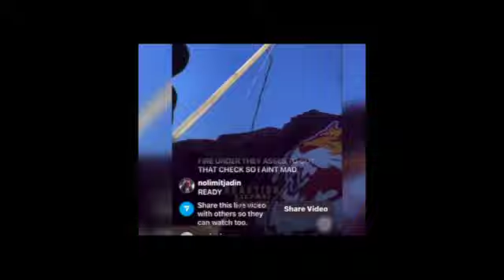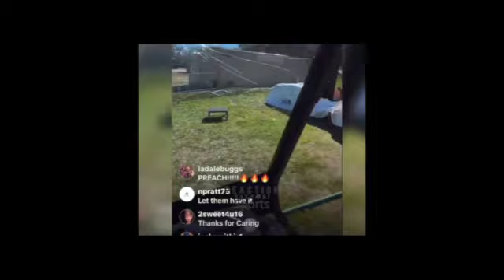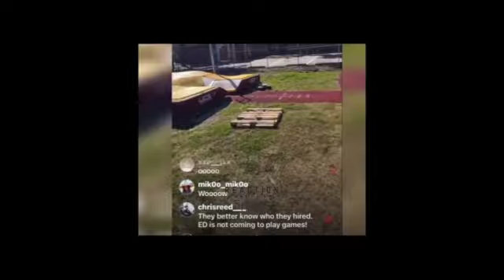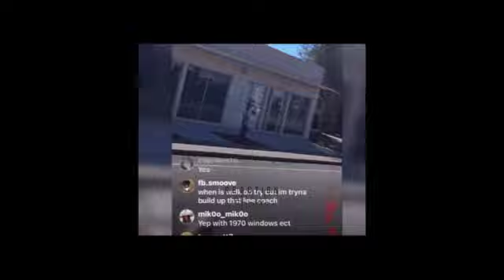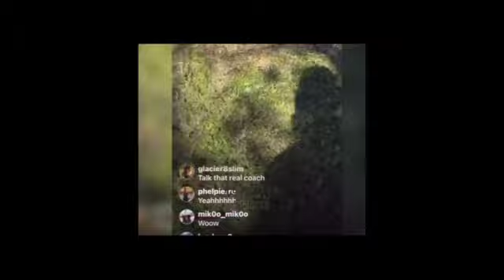Ed "Coach Cain" Reed (Full Clip) | BCU Coach Calls for Alumni to Do Something.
Full Clip of Coach Ed Reed Call for the community of Bethune Cookman University and all HBCUs to "Do Something" and change the fortunes of historically black colleges because the conditions are just not good enough as it stands today.

Ed Reed contends that Coach Prime, Deion Sanders, was right and the sate of the Universities is simply not good enough.